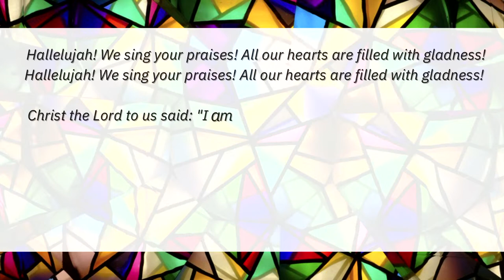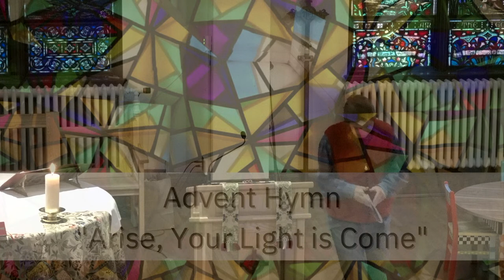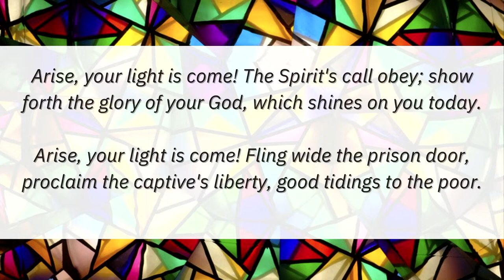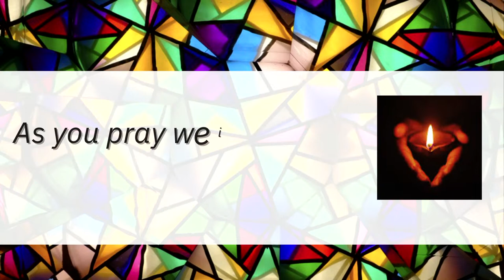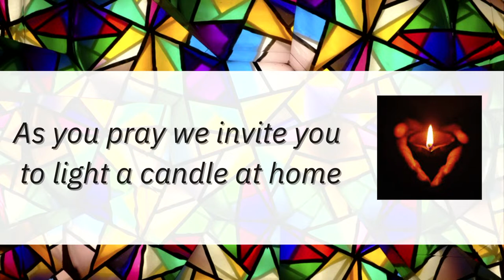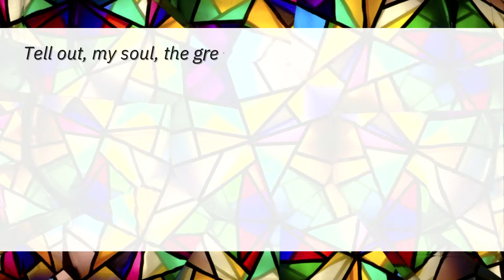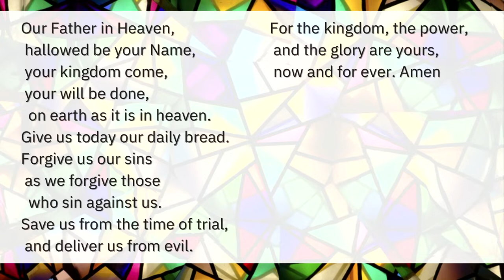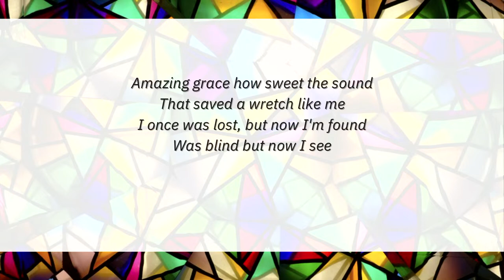St Mark St John Sunday Service January 29, 2023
All music licensed for use through One License A-717960.